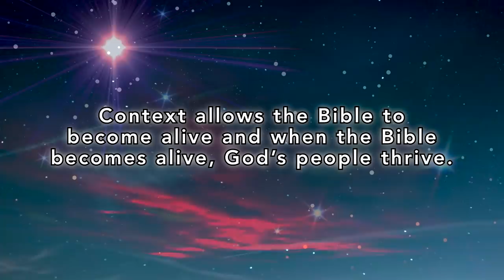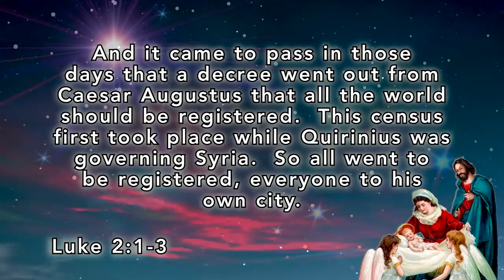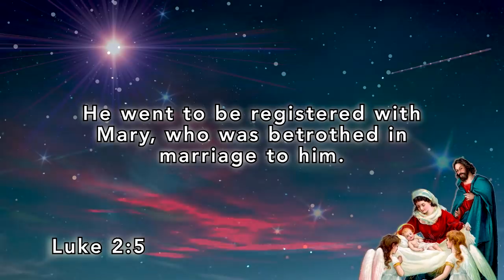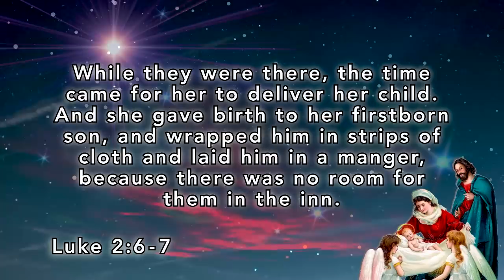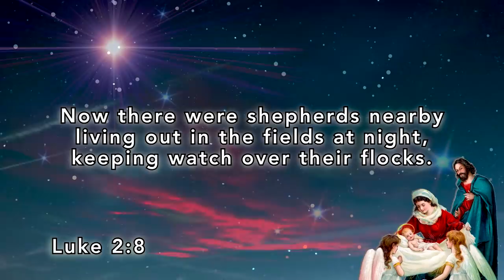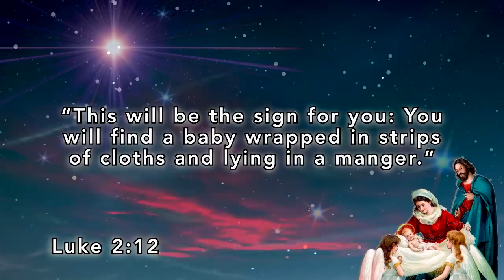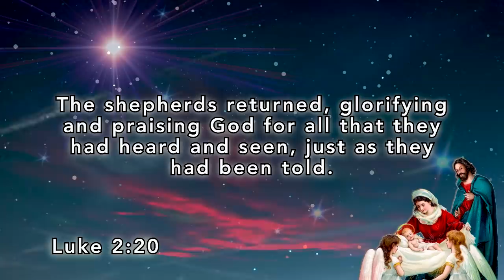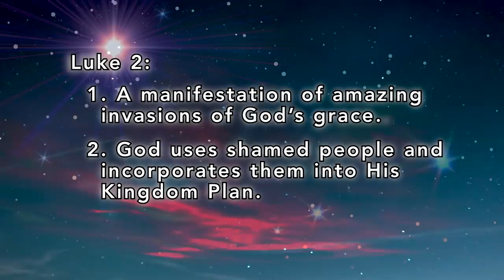Doug Greenwold on Luke 2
What is the story behind the Christmas story? Find out with guest Doug Greenwold on the show Christ in Prophecy.